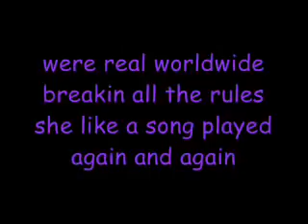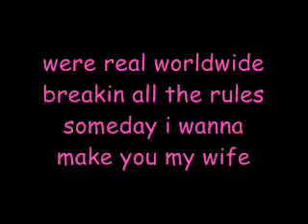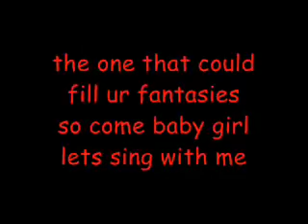Replay By Iyaz